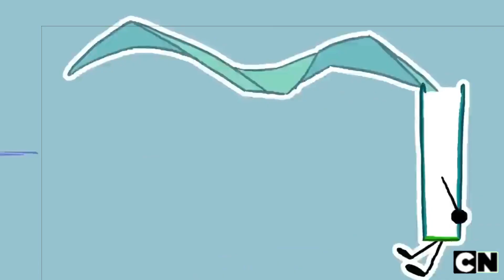I think this is not normal